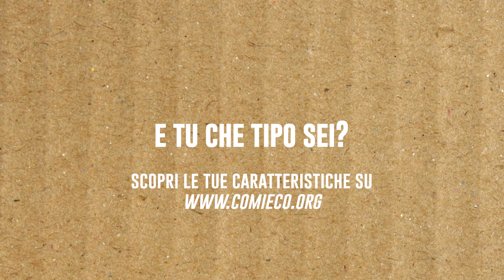Quiz "Che riciclatore sei": l'insicura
Scopri che riciclatore sei con il nostro test!